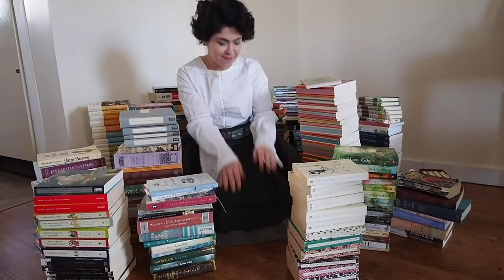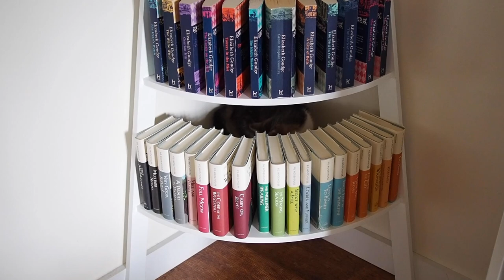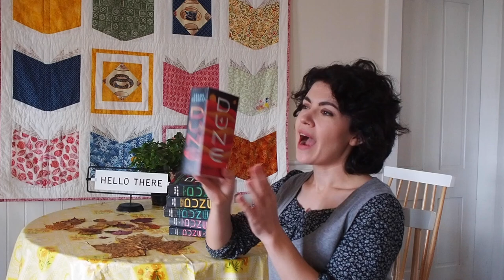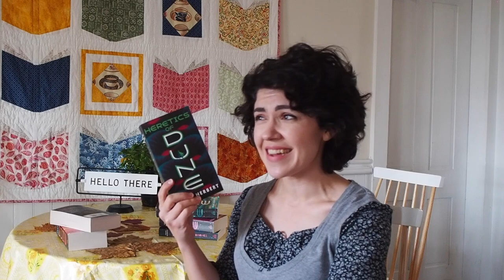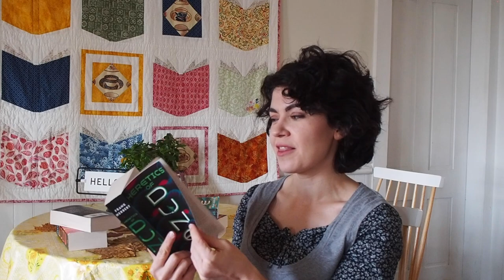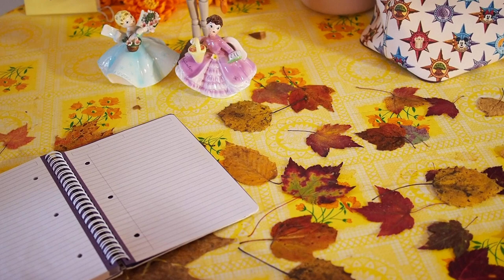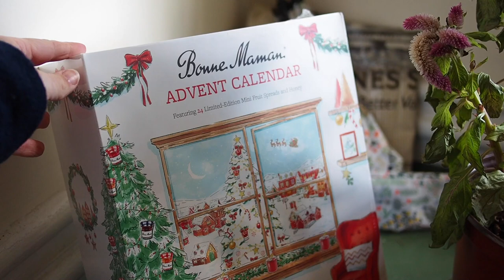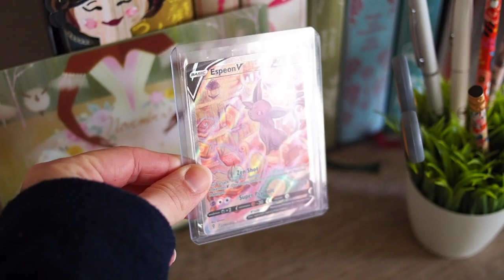🍁 WHAT I READ IN NOVEMBER | BookishPrincess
Hope everyone had a lovely month and a Happy Thanksgiving!

💕 Emma